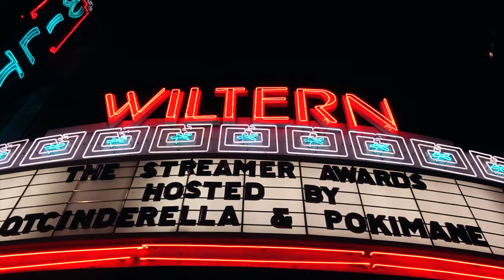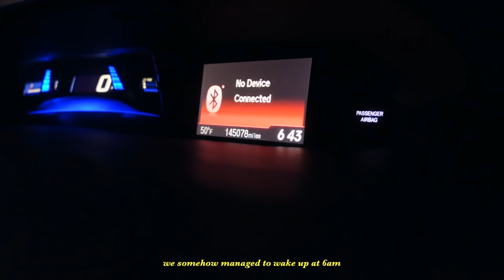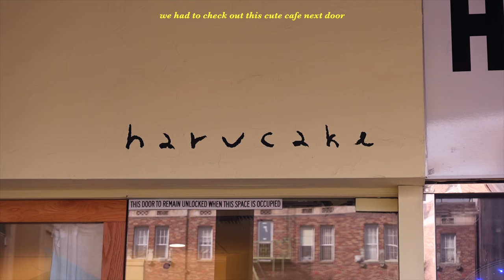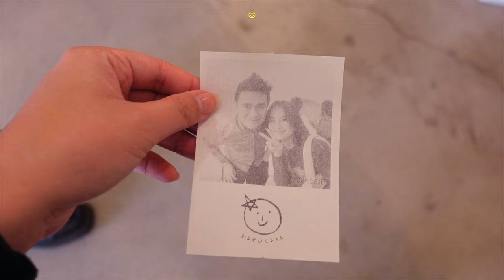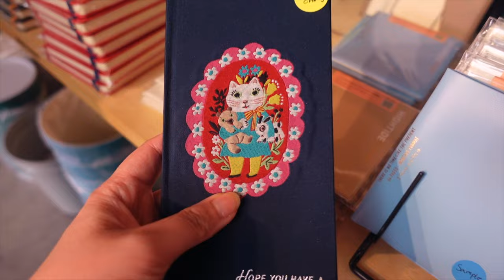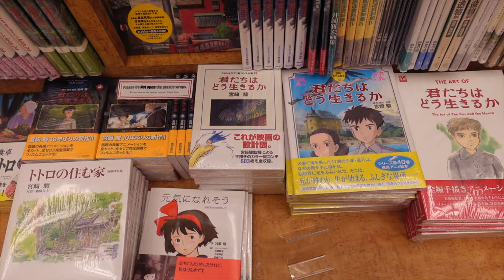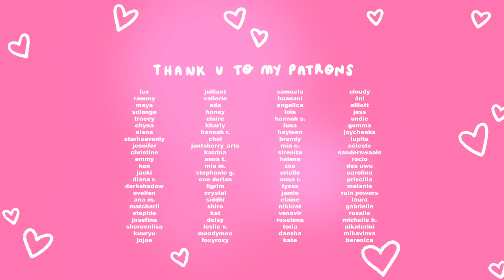trying new things 🌷🧸 haircut, los angeles, cute cafes, korean food, meeting friends, streamer awards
hi, it's elle! this vlog premires at 11am pacific standard time :) see u soon!

✧ 18.2K (thank u so much !!!)